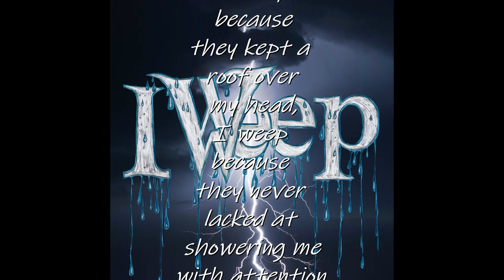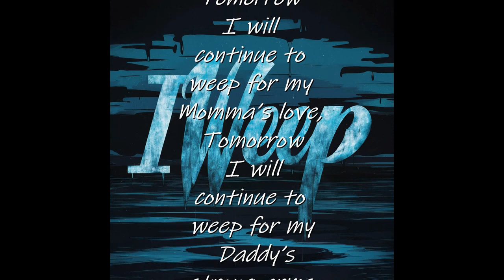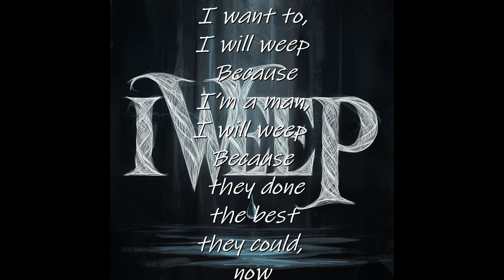I Weep (a SPOKEN WORD presentation)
I Weep (a SPOKEN WORD presentation) of a man who lost his family. From birth he was taught to never let anyone see you cry. After the loss of his family, he questioned that myth. Emotional pain is the most painful situation a human endures. Releasing that pain through weeping, is so satisfying. Emotional pain can cause the most damage to a human. Broken bone eventually heals. But a broken heart can linger for years.